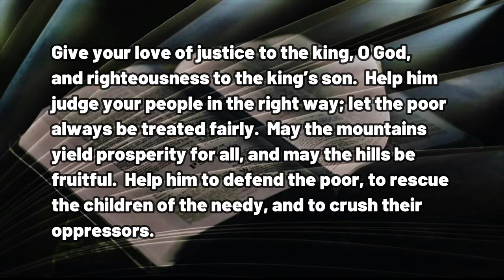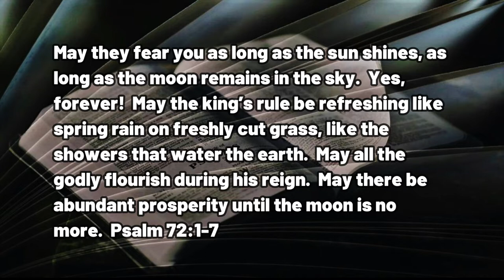120122 A Refreshing Spring Rain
A DAILY DEVOTIONAL - exactly five minutes & five seconds of help for today's journey.